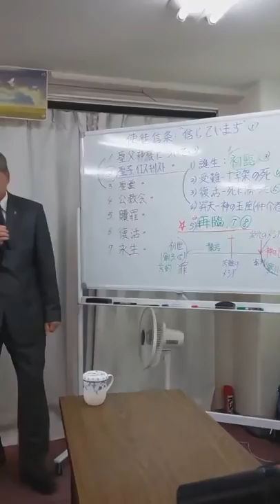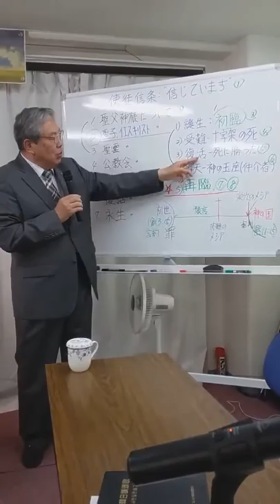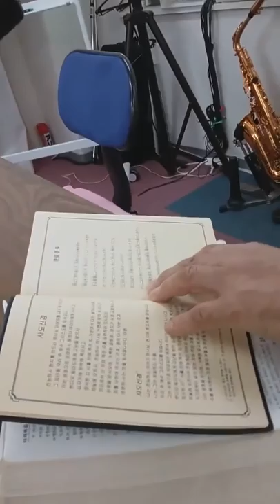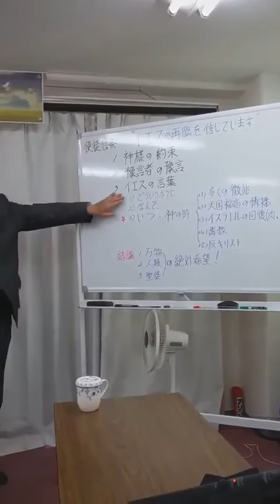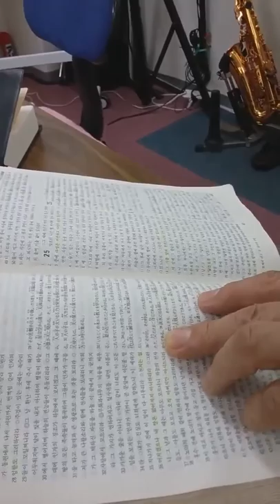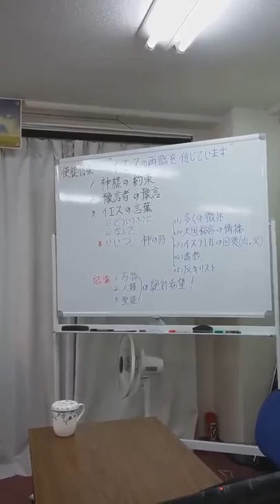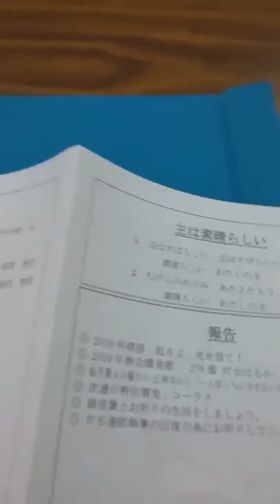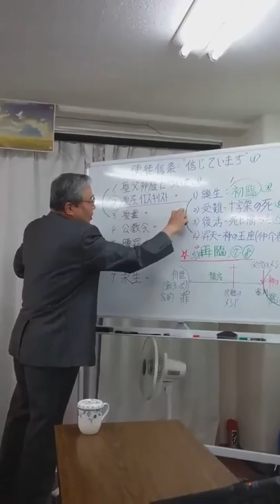이준우 목사 사도신경 강해(8) イ·ズンウ牧師の使徒信条の講釈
イ・ズンウ宣教師 (日本) 2019年5月19日 (主日)
이준우 선교사 (일본) 2019년 5월19일 (주일)